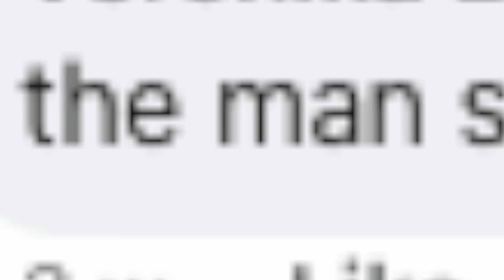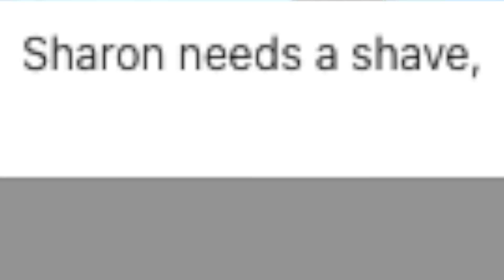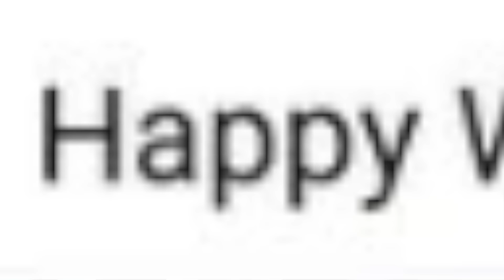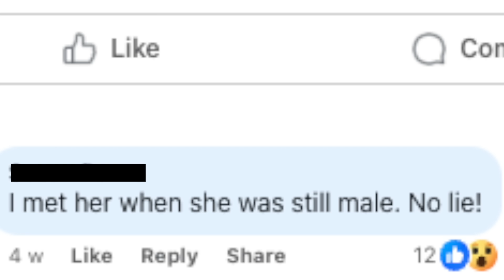They’re All Transgender | The Transvestigators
Apparently all celebrities are transgender and that's the price they've paid for their fame. Last time JK Rowling was called a trans woman, who is it this time?